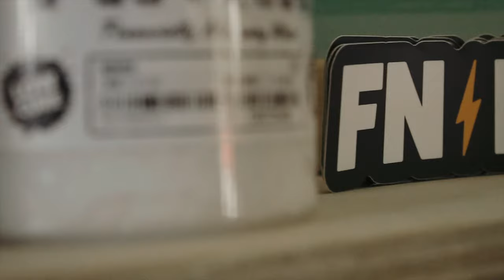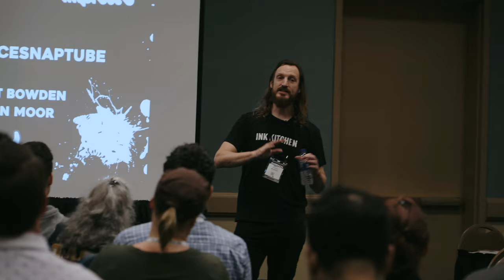Impressions Expo Vlog Ep. 2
We met a ton of RAD people and had a blast hanging at the RUCKUS party!

We use Artlist for all our music!